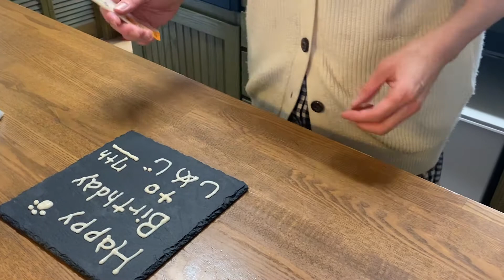【しめじ誕生祭2022】Happy Birthday しめじさん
3月31日は、しめじの誕生日でした！
7歳になりましたよ〜！！！

◇【しめじ誕プレ開封動画その1】

◇【しめじ誕プレ開封動画その2】

 視聴者さんに人気の動画

◇【ルンバ】お掃除ロボットが怖くて仕方がないぬこ様と興味津々なぬこ様

◎しめじ
【誕生日】2015年3月31日
【性別】女の子
【猫種】スコティッシュフォールド（立ち耳）
【性格】おもちゃで遊ぶのが大好き

◎きくらげ
【誕生日】2016年4月26日（推定）
【性別】男の子
【猫種】ミックス
【性格】怖がりさんで甘えん坊